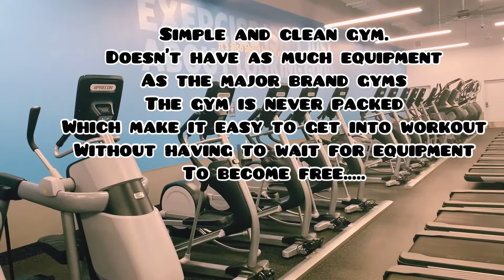Blink Fitness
My boyfriends fitness channel